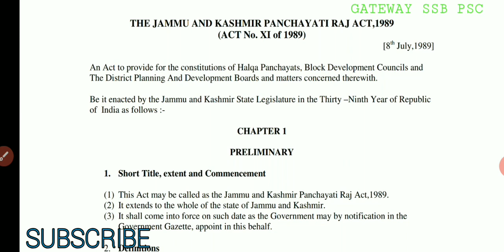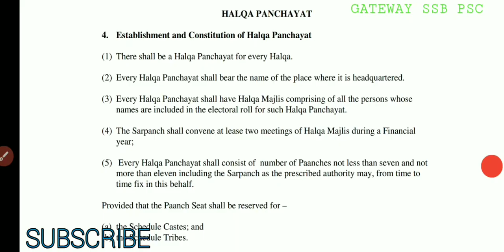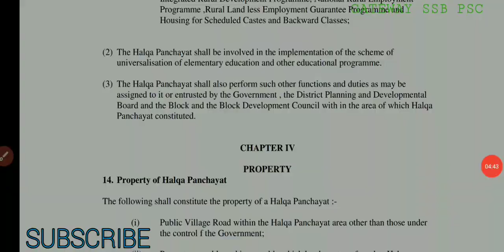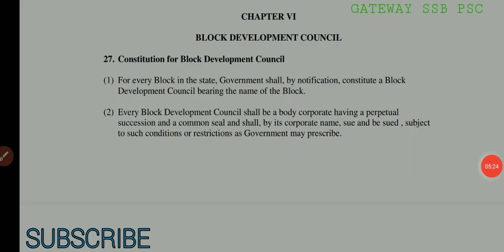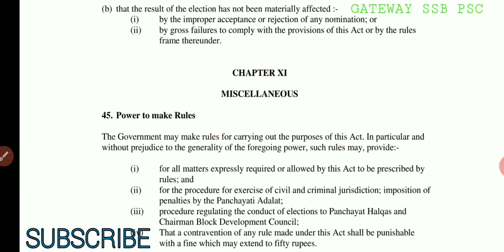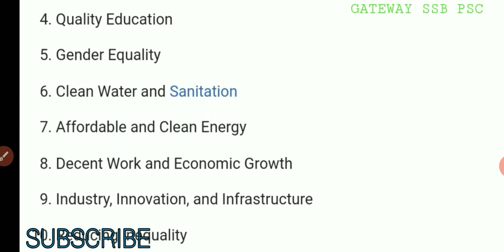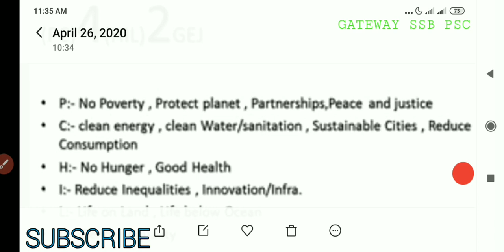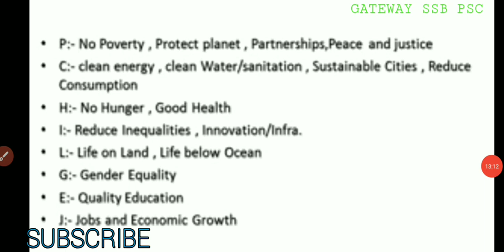Accounts Assistant| Lecture2| UNDP SUSTANABLE DEV GOALS-WITH TRICK| PANCHAYAT RAJ ACT 1989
crack jkssb exam without coaching, best video on important topics

20000 account assistant posts are coming soon start your preparation as soon as possible